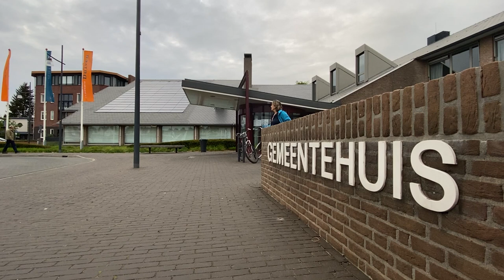Erepenning voor Ineke Knuiman na decennia in Duivense politiek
Wethouder Ineke Knuiman trad dinsdagavond na twintig jaar af als wethouder in de gemeente Duiven. Ze werd daarbij in het zonnetje gezet en ontving de erepenning van de gemeente Duiven. Burgemeester Huub Hieltjes speldde het bij haar op nadat hij lovende woorden had over de bestuursstijl van Ineke Knuiman. Ze werd in het zonnetje gezet vanwege haar jarenlange wethouderschap en daarvoor nauwe betrokkenheid bij de lokale politiek.  Wat dan zoal haar voornaamste wapenfeiten zijn, daarover moest de aftredend bestuurster zelf ook even goed nadenken: "We hebben samen veel bereikt."